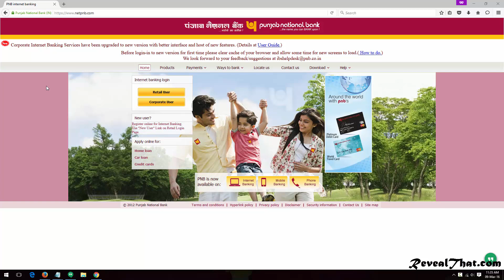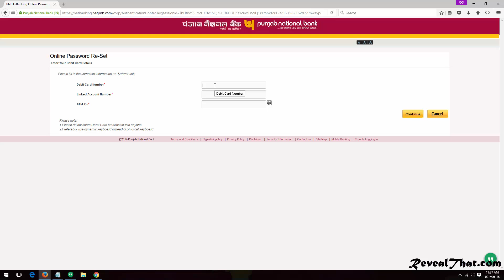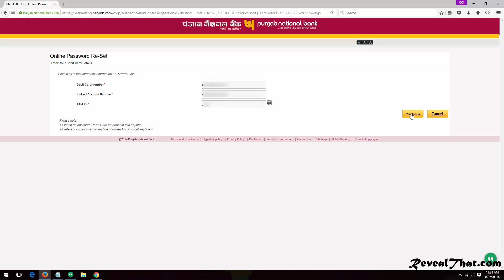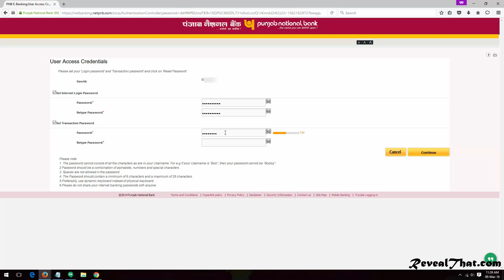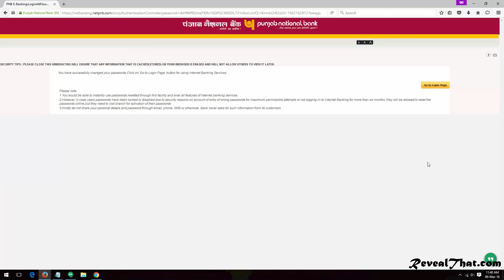PNB Net Banking Forgot Password Reset Internet Login and Transaction Password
This Video Tutorial shows how to reset PNB Internet login password, and transaction password.